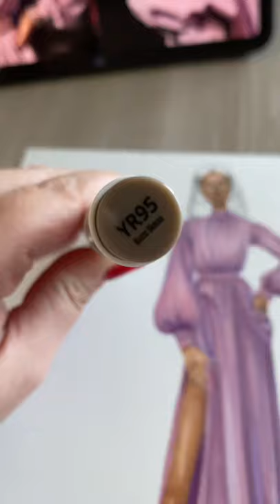Fashion illustration Ohuhu Markers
Disegnare un figurino moda a mano libera con gli Ohuhu markers. Outfit di Soleil Stasi, concorrente del GfVip